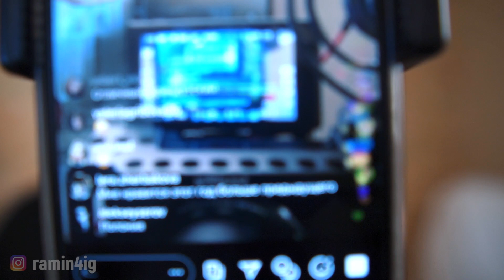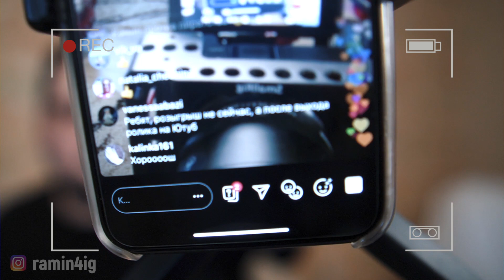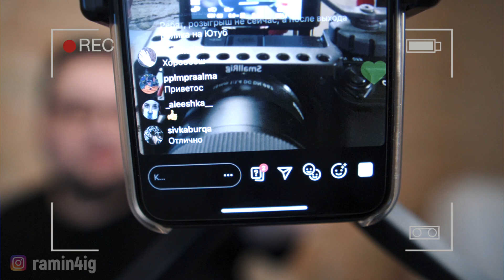Alicja Szemplińska - Empires (Poland) Евровидение 2020 | REACTION (реакция) + РОЗЫГРЫШ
Дублирую условия розыгрыша на Youtube:
3. Написать комментарий (см. видео)
Розыгрыши могут быть в роликах реакций на Евровидение или в инстаграме с выходом этих реакций, на обложках будет значок подарка! В любом случае смотрите до конца и не пропустите! ❤️🎁❤️
(Если интересны результаты, то я их буду публиковать в сторис инстаграма, ссылка ниже)

Национальный отбор Польши на Евровидение завершился! Победила Alicja Szemplińska с песней Empires!
ШТАБ Евровидения на Ютубе продолжает свою работу! Посмотрим, что спела Польша?
Говорю, честно, как есть!
Ох эти пассажи, этот голос и мощь! Может довести людей до слез? Сможет ли она довести людей до восторга в мае? Обсудим!
Не ругайтесь сильно в комментариях и давайте оценивать песни, а не страны :)

В Ролях: Alicja Szemplińska, Империи, Empires, Christina Aguilera, Fail, Fighter, Hurt, The Voice Within, Make The World Move, The Voice и др.!!